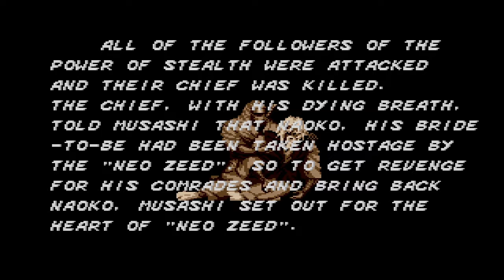Shinobi 2 boss fights.